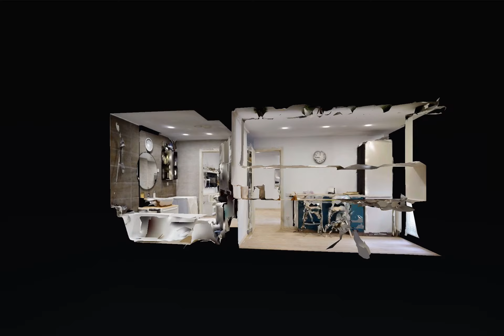2cam. complex Vivenda - Sos. Morarilor- Cornelia Halagian